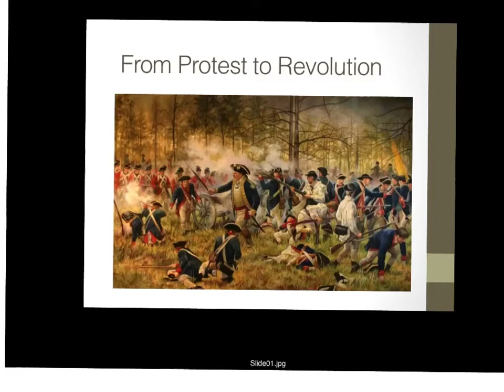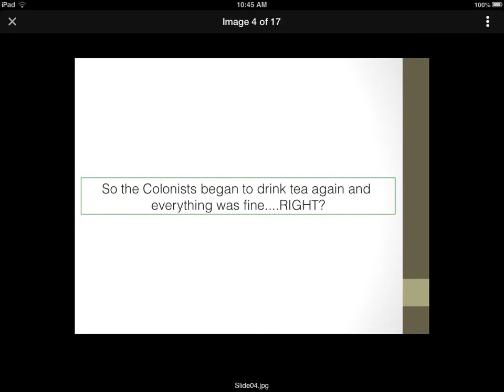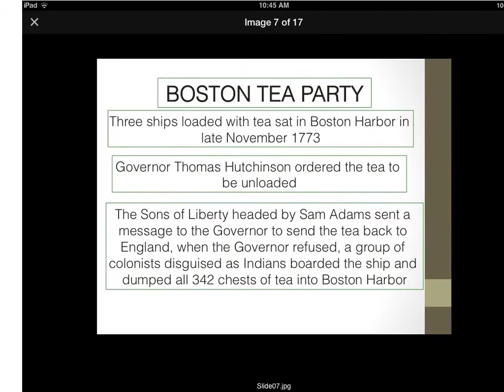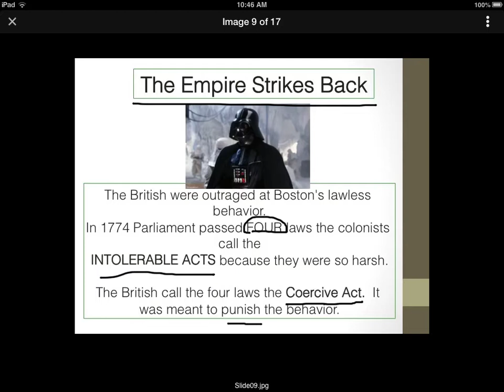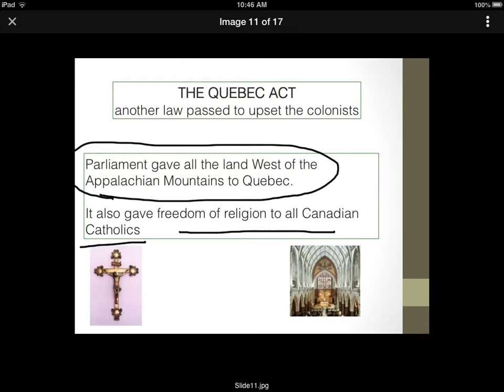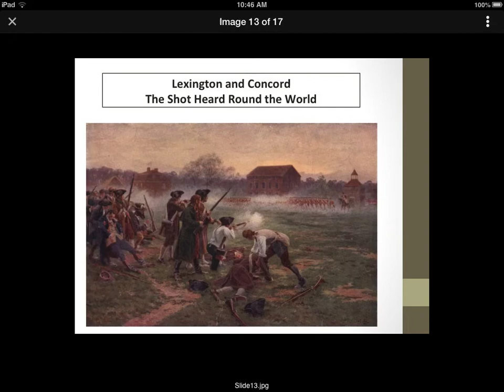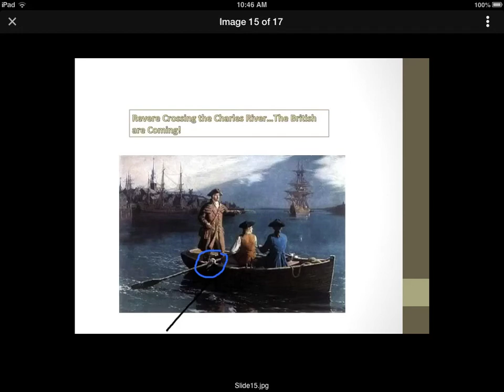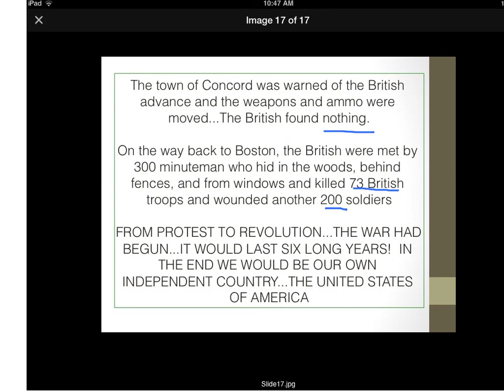From Protest to Revolution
Revolutionary War: From Protest to Revolution